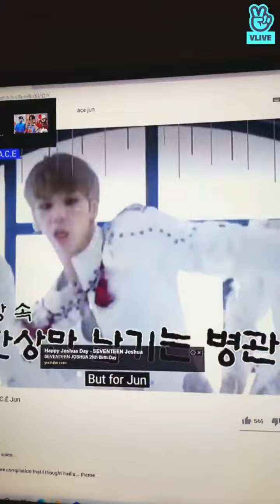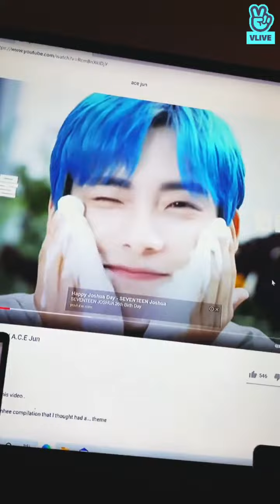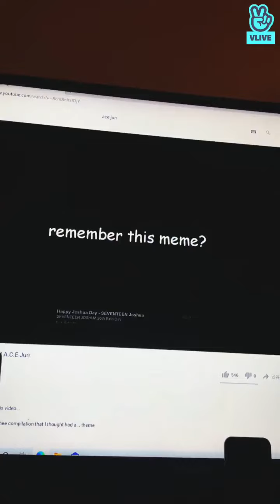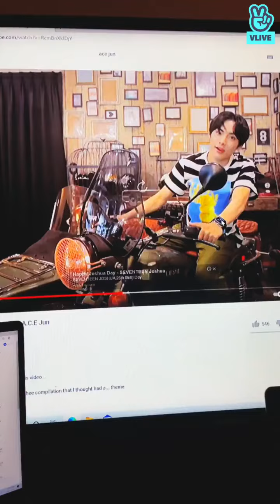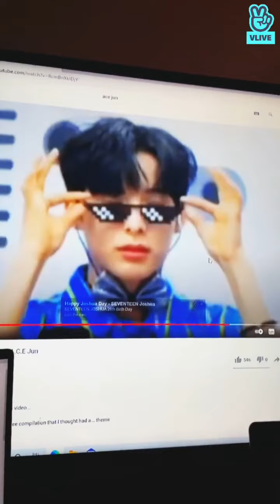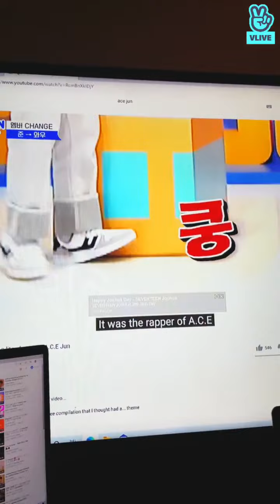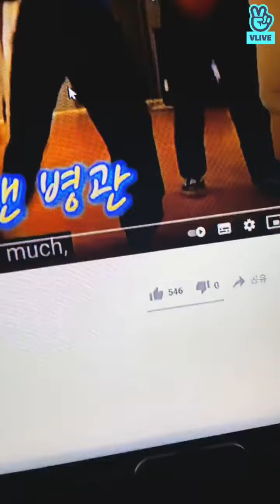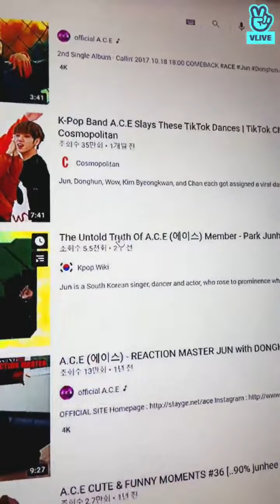Looking for choice to eat eat eat with me • A.C.E (에이스) vlive 2021.03.01